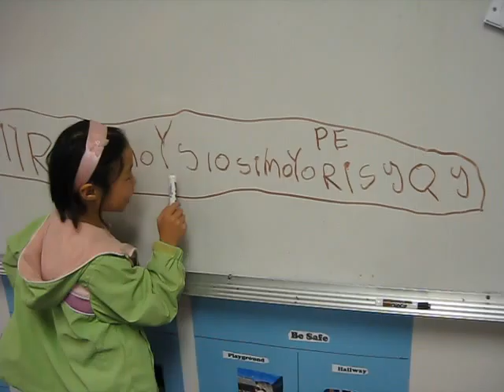Erin Joy reading her message to my students